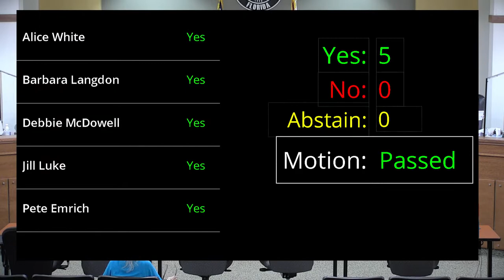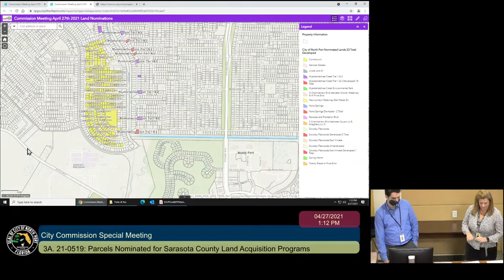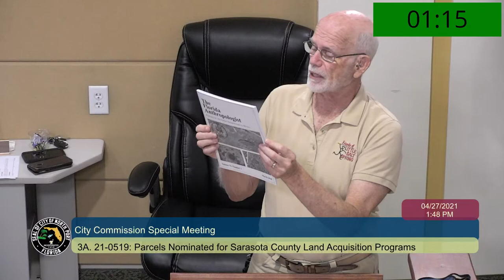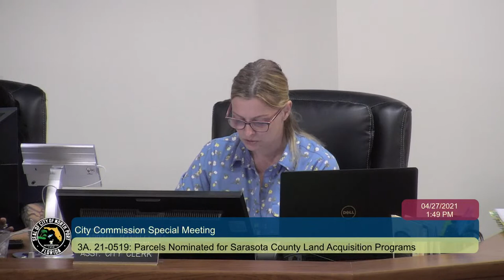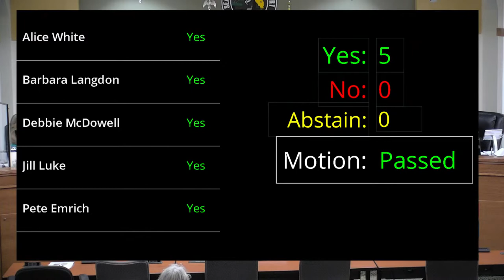City Commission Meeting 2021-04-27